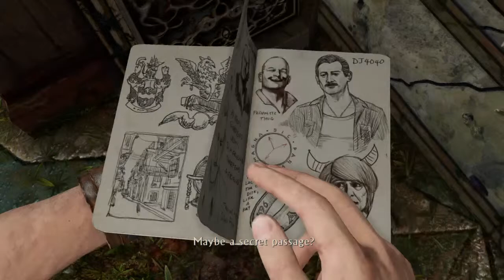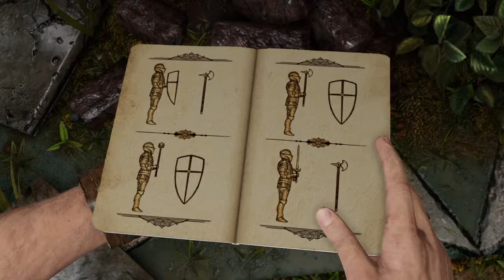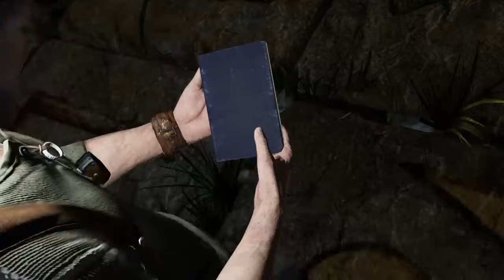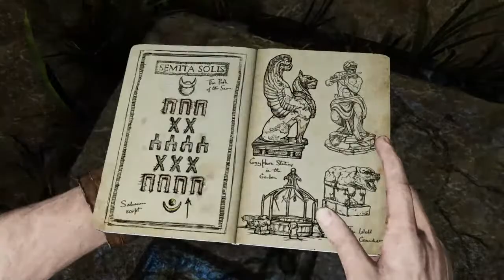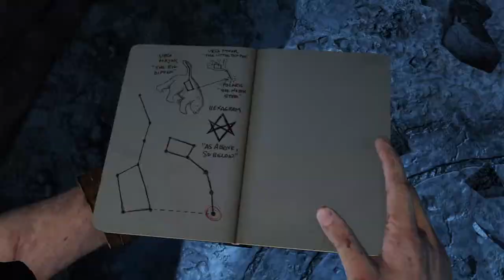Uncharted 3, Drakes deception episode 1? 2? I dont know